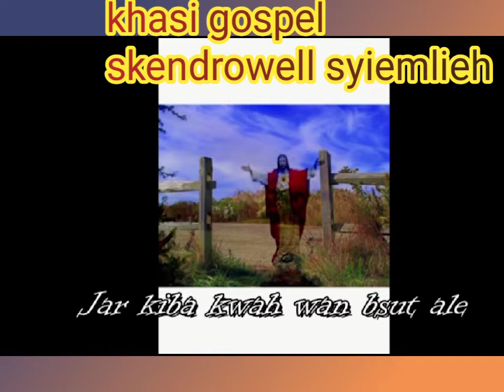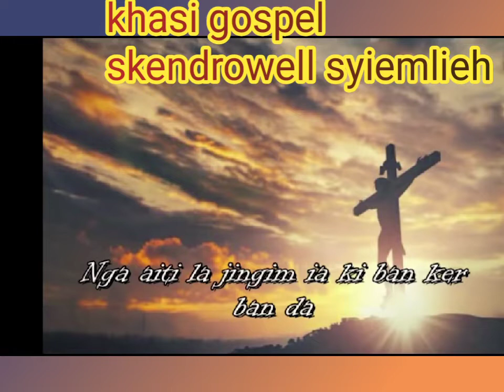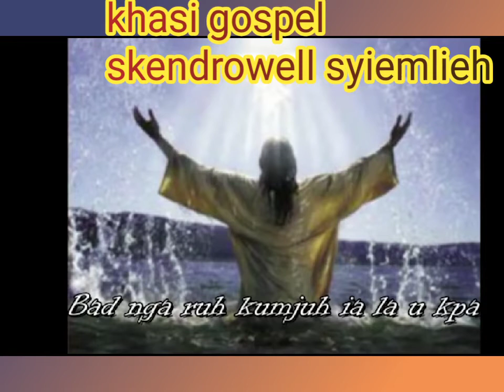khasi gospel Song skendrowell syiemlieh